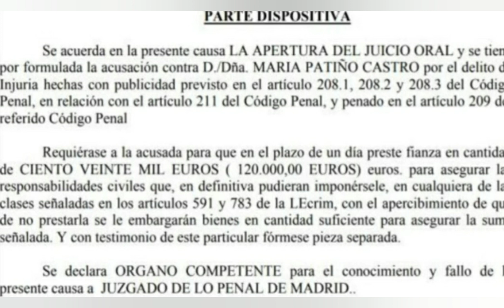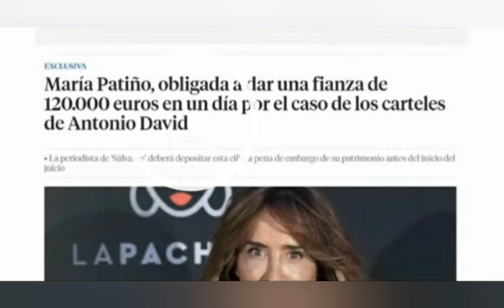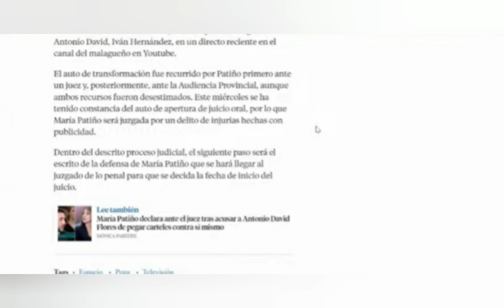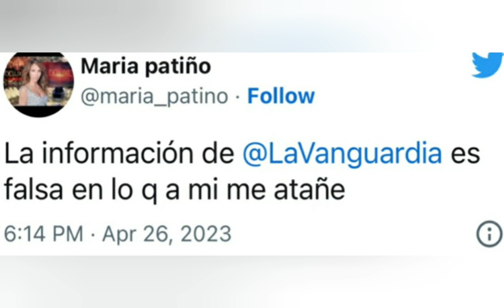💥ALBERT DOMENECH DA ESTOCADA A MARÍA PATIÑO "NO TIENES VERGÜENZA" TANTAS MENTIRAS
MARÍA PATIÑO SIGUE MINTIENDO,  ESTA PERDIENDO LA POCA CREDIBILIDAD QUE LE QUEDABA.